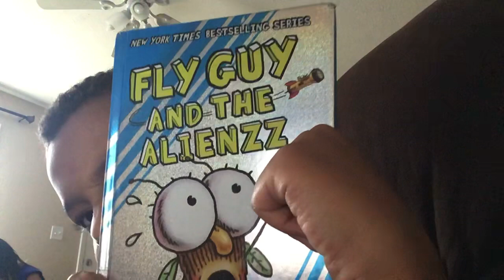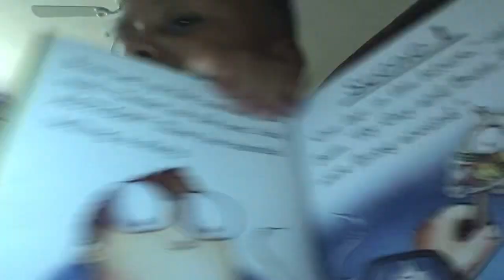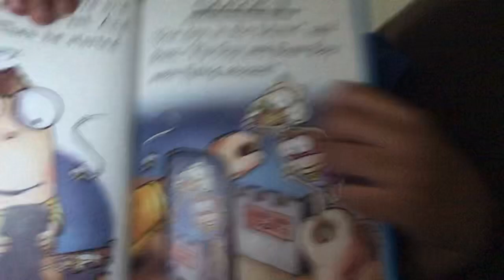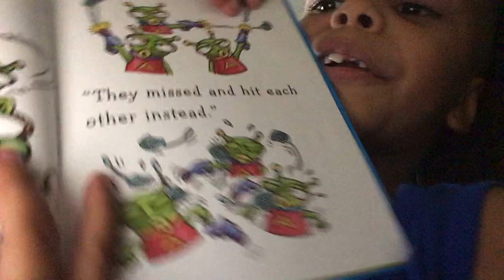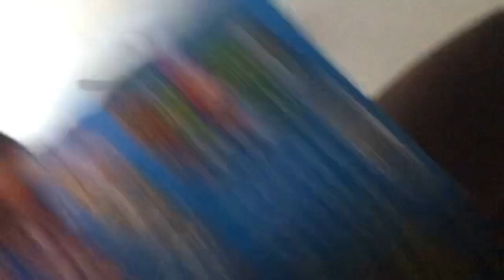The fly guy and the alienzz_by tedd Arnold